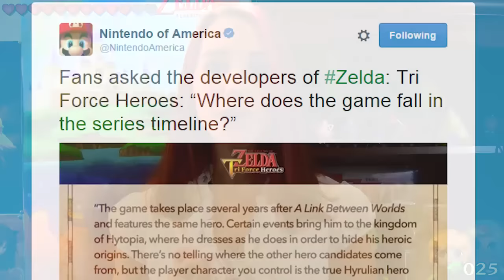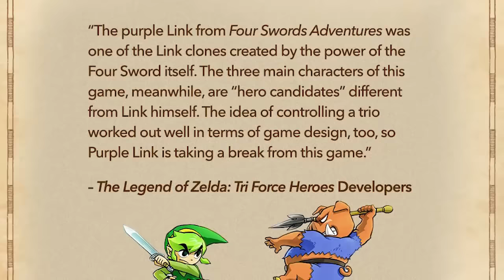Zelda News - Tri Force Heroes Timeline, Purple Link, Aonuma Cosplay